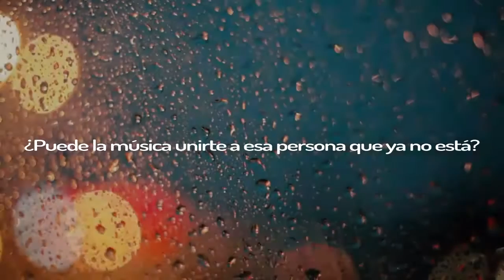Aunque él no esté de Cecilia Curbelo Booktrailer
Booktrailer del libro "Aunque él no esté" de la escritora uruguaya Cecilia Curbelo.
Este libro se presentó el miércoles 17 de agosto de 2016 en la XII Feria Internacional el Libro de Panamá. Centro de Convenciones ATLAPA.
Video gentileza de Cecilia Curbelo.